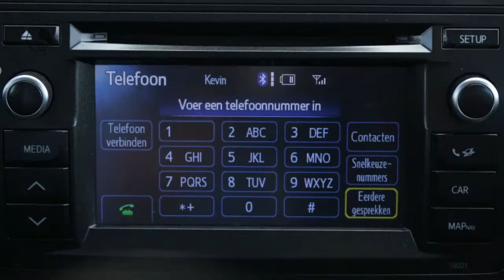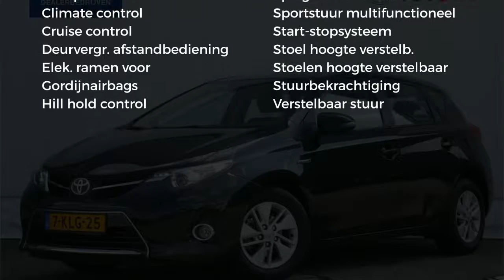Toyota Auris 1.8 Hybrid Aspiration | iPod | LMV